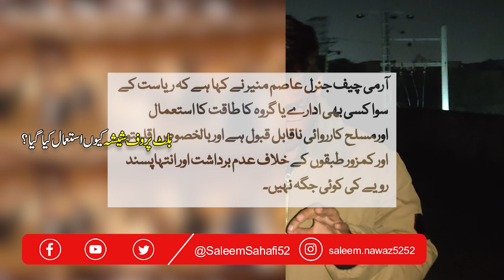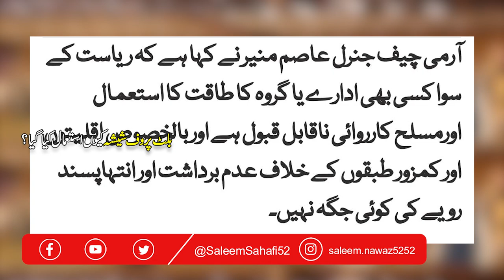Army Chief Gen Syed Hafiz Asim Munir Bullet-proof Sheesha Kiu Use Kia ? | GHQ Army Ulama Meeting